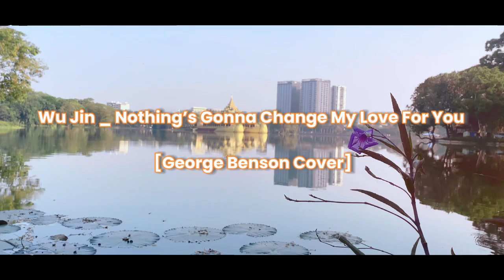Nothing’s Gonna Change My Love For You - Wu Jin [Cover Song Originally by George Benson]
Instrumental Remake & Mixing _ KiNiCE